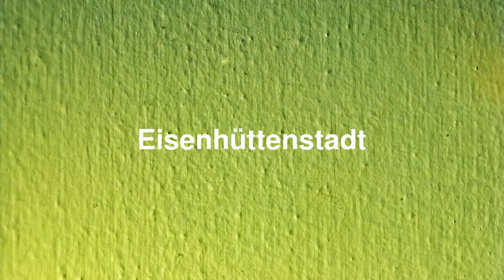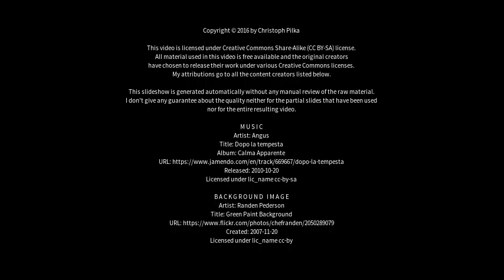Best places to visit